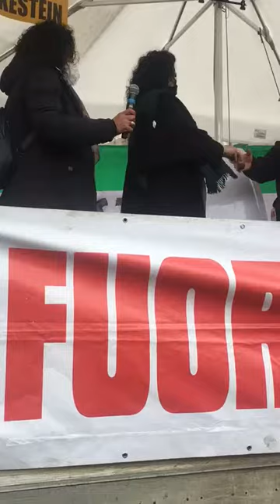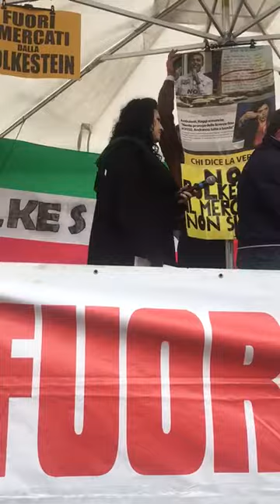Ambulanti in protesta, Tirrito (SOS Lazio): “Gridiamo ‘no’ alle scelte folli della Raggi”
Il Faro online - Direttore responsabile Angelo Perfetti